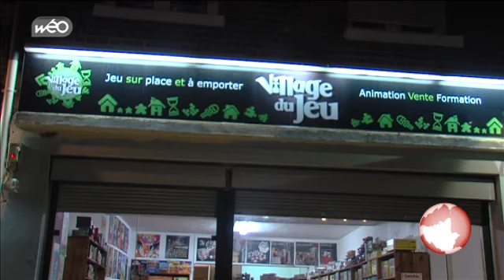Made in Nord-Pas de Calais : le village du jeu à Bailleul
A la découverte du village du jeu à Bailleul.